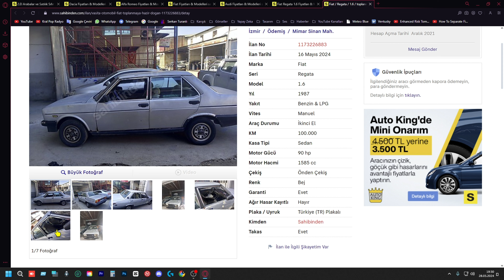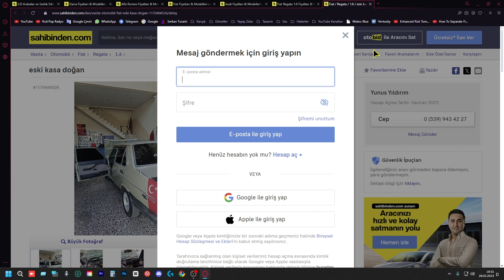Fiat Regata Fiyatları - Otomobil Pazarı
Bugünkü videomda biraz nostaljiye yolculuk yapıyoruz ve Fiat Regata'nın satılık araba piyasasındaki durumunu inceliyorum. Fiat Regata satılık araba analizi ile bu efsanevi modelin fiyatlarını detaylıca ele alıyorum. Araba fiyatları konusunda merak edilenleri cevaplıyorum ve sahibinden satılık otomobil arayanlar için önemli bilgiler veriyorum. Eğer Fiat Regata almayı düşünüyorsanız ya da sadece eski modeller hakkında bilgi edinmek istiyorsanız, bu video tam size göre.